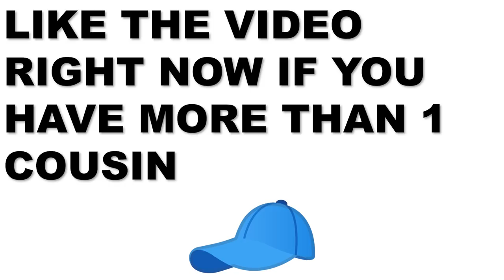S*x Worker Says She Charges $140 For ANYTHING At Only 17yrs Old